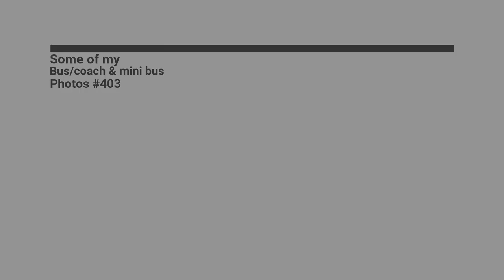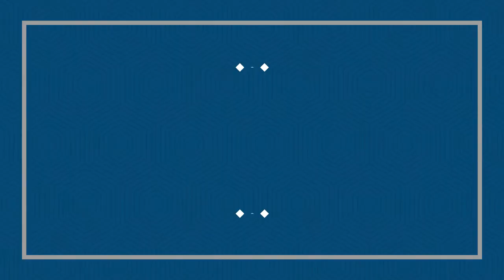Some of my Bus/coach & mini bus Photos #398